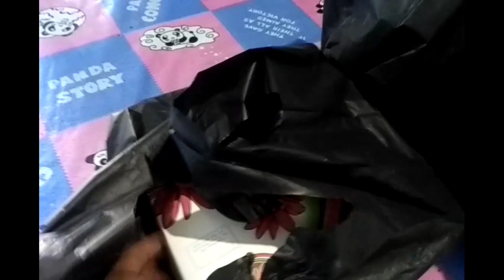Behind The Scene kue 10 tingkat kemarin ituuu